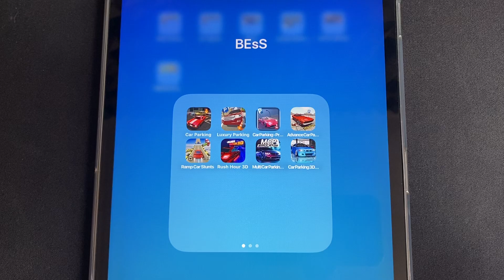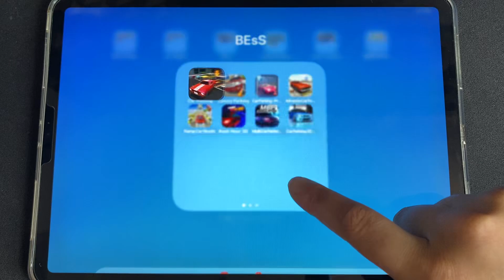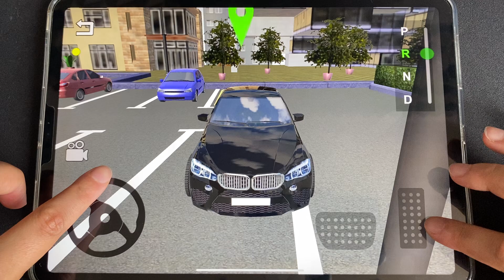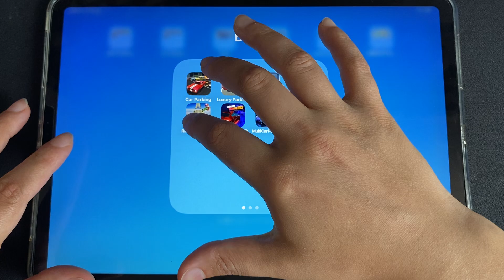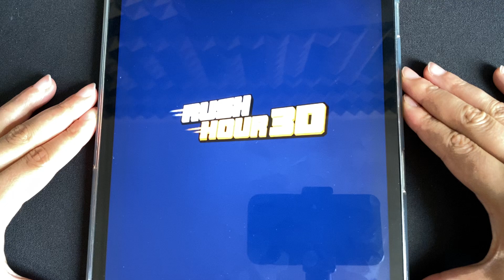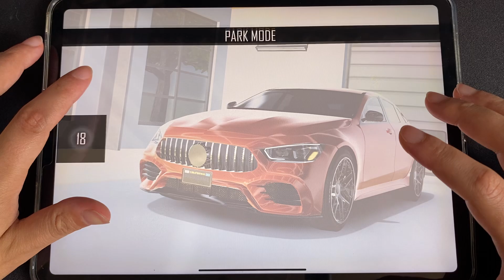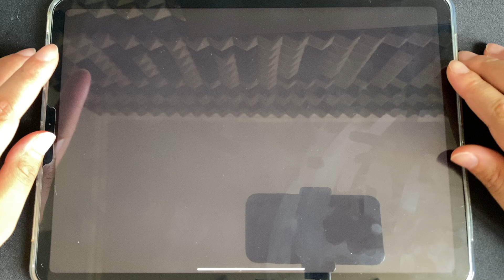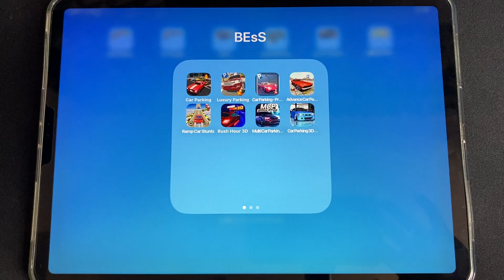Car Parking, Luxury Parking, Car Parking Pro, Advence Car Parking, Ramp Car Stunts, Rush Hour 3D